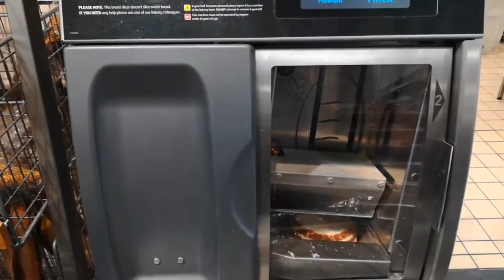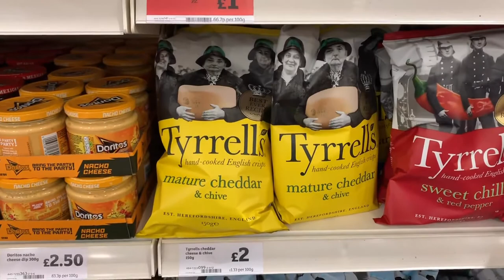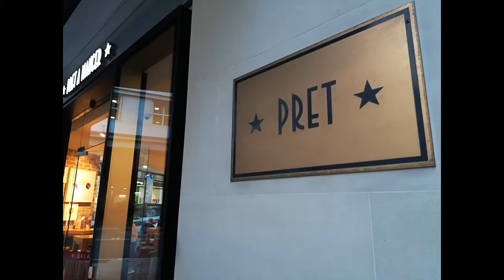【UK vlog】ロンドンのローカルライフ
※2019.09撮影
特別な観光地一切ナシ！ローカルスーパー、B級グルメ、イギリスで一番多い普通のカフェをご紹介！